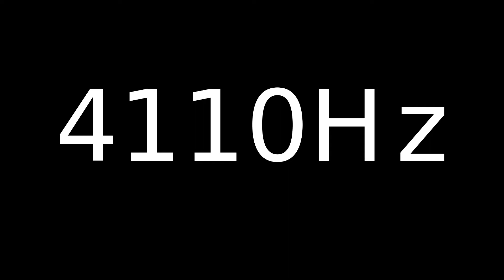Speaker Sound Test 4110Hz